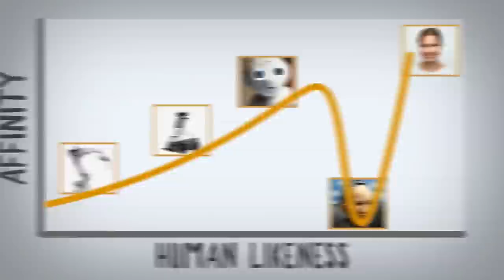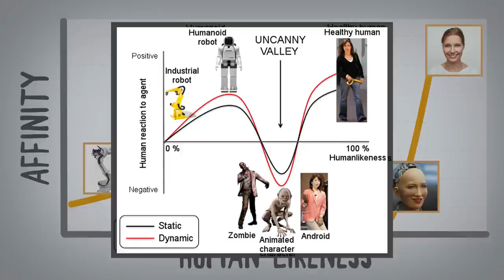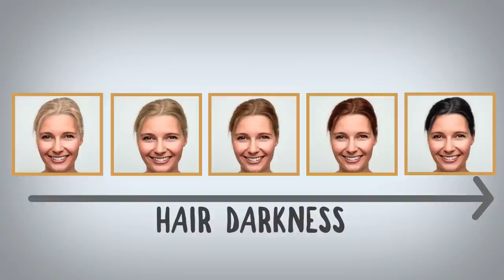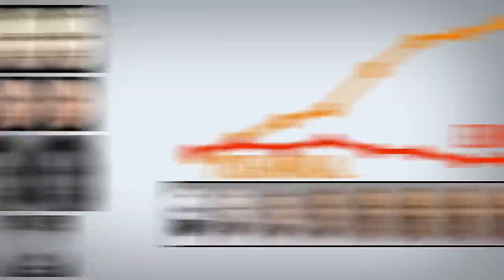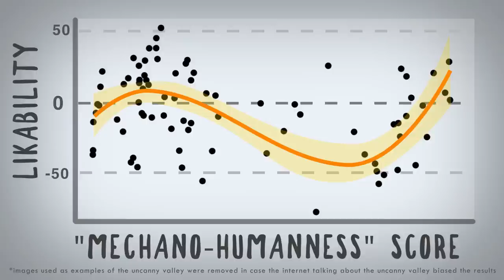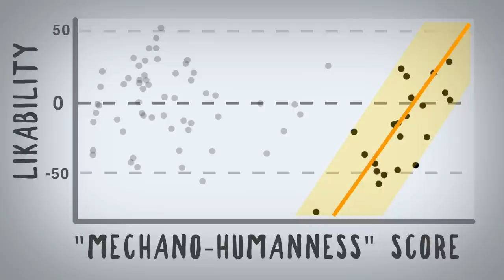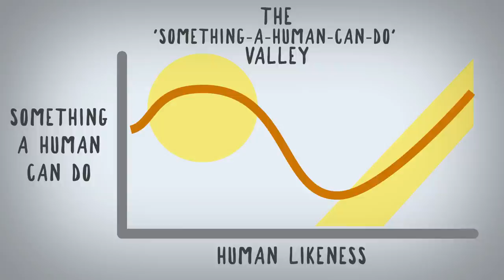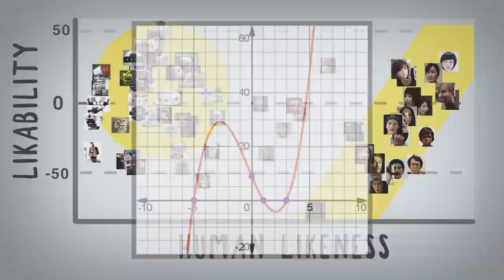The Uncanny Valley Is Wrong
Thnk about the way they move:
- Animations move very expressively.
- Humans are less animated, but they have the fundamental expressive nature that you can understand.
- These "uncanny" animations and robots move strangely or creepily. Is their movement really a mix of animation and humans?

Time Stamps
00:00 Intro
00:48 Uncanny Valley “basics”
2:08 “Human Likeness” is too broad
4:46 Cherry Picking
7:22 Summary of what’s wrong
8:00 What’s right
8:47 What’s actually going on

Sources
The ambiguity of “human likeness”

Demonstrating the uncanny valley isn’t simply based on likeness

Seeing Faces
(patterns on left side of brain were the same for faces and non faces. But the right side of brain was different for faces or non faces. Seems the left side of the brain goes “FACE!” then the right side of the brain goes “OK, let’s work this out”)